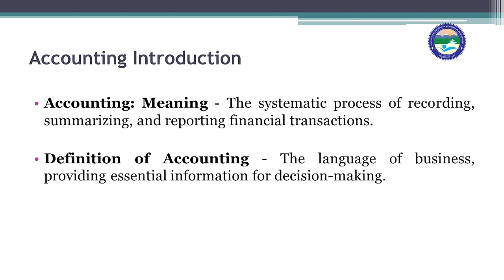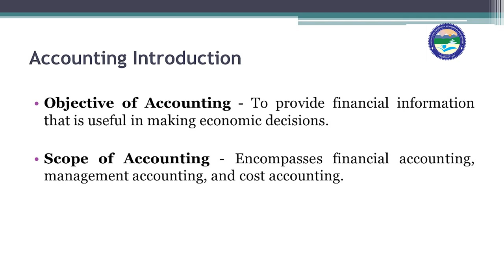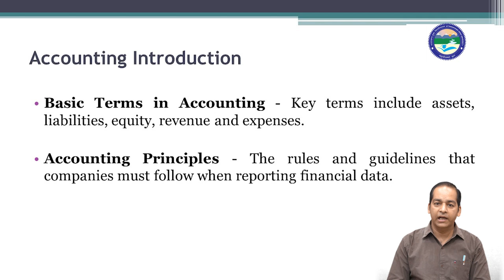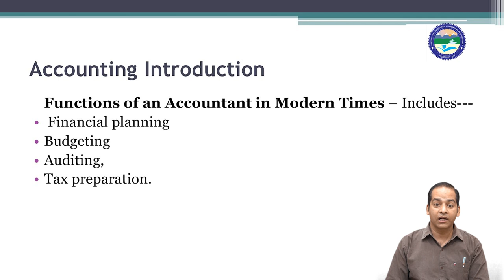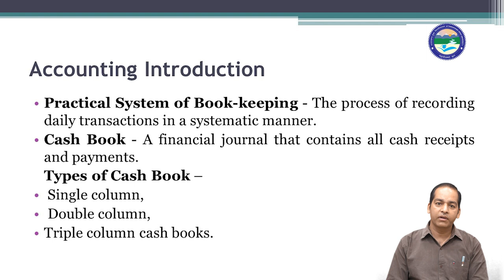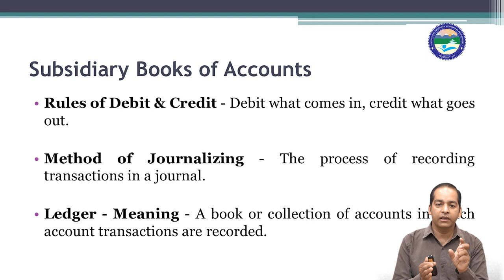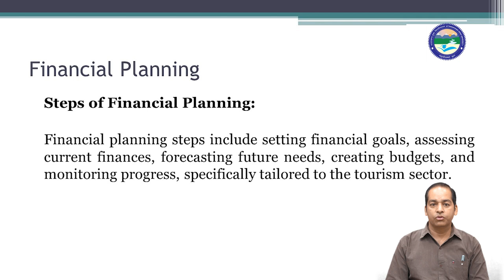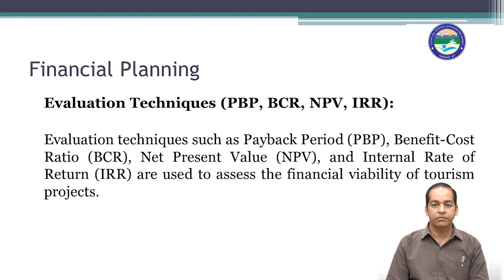Financial Accounting || Tourism || UOU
Uttarakhand

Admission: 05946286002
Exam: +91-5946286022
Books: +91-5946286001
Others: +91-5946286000